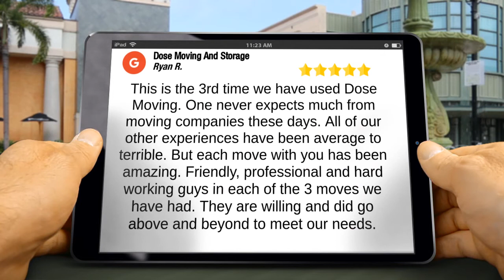Dose Moving And Storage Scottsdale AZ Reviews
New Rating

This is the 3rd time we have used Dose Moving. One never expects much from moving companies these days. All of our other experiences have been average to terrible. But each move with you has been amazing. Friendly, professional and hard working guys in each of the 3 moves we have had. They are willing and did go above and beyond to meet our needs.

Dose Moving And Storage
2550 E Mohawk Ln #190
Phoenix AZ
85050